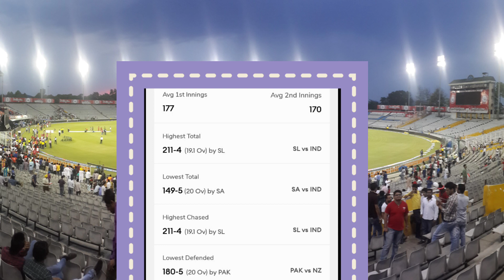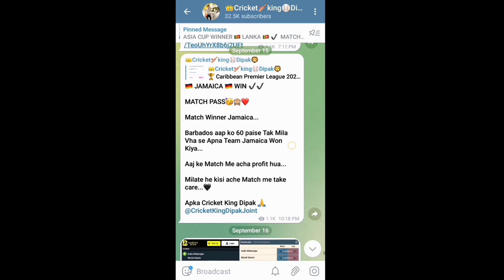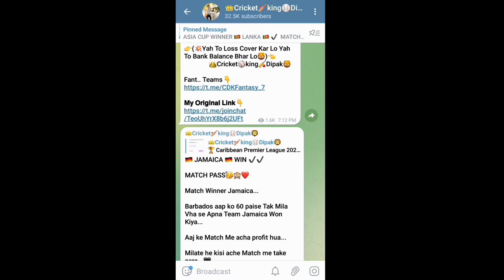India Vs Australia 1st T20 Match Prediction|IND Vs AUS Playing 11|India Vs Australia Match Update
Hello bro💙

India Vs Australia 1st T20 Match Prediction |IND Vs AUS playing 11|India Vs Australia 1st T20 Match Update

YOUR QUARIS :
India Vs Australia 1st T20 Match Prediction
IND Vs AUS playing 11
India Vs Australia 1st T20 Match Update
India Vs Australia Today Match Prediction
India Vs Australia 1st T20 Match Prediction Today
Today Match Prediction India Vs Australia
IND Vs AUS 1st T20 Match Prediction
IND Vs AUS 1st T20 Today Match
India Vs Australia Aaj Ka Match Kaun Jitega
India Vs Australia 1st T20 Toss Prediction
IND Vs AUS Toss Prediction Today
IND Vs AUS Toss
India Vs Australia 1st T20 Match Date Time

IN THIS VIDEO :
India Vs Australia 1st T20 Match playing 11
India Vs Australia 1st T20 Match Fix Playing 11
Today Match India Vs Australia Playing 11 Team
India Vs Australia Today Fix Playing 11 Team
Ind Vs Aus 1st T20 Match playing 11 Team
Playing 11 Team India Vs Australia 1st T20 Match
1st T20 Match playing 11 India Vs Australia
1st T20 Match playing 11 Team Update
India Vs Australia 1st T20 Match playing 11 Team Update
Ind Vs Aus Today Match Playing 11 Team Update
India Vs Australia 1st T20 Match pitch report
India Vs Australia Today Match Pitch Report
Pitch report India Vs Australia Match Today
Punjab cricket association stadium pitch report India Vs Australia
IND Vs AUS Punjab cricket association stadium pitch report today
IND Vs AUS pitch report today match
Punjab cricket association stadium New update
Pitch report today 1st T20 match Ind Vs Aus
Ind Vs Aus Pitch Report 1st T20 Match
Today Match Update India Vs Australia
New Match Update India Vs Australia 1st T20 Match
IND Vs AUS 1st T20 Match Update
Ind Vs Aus 1st T20 Match new Update
India Vs Australia 20 September match update
India Vs Australia 20 sep 1st T20 Match Update
India Vs Australia 1st T20 Match Update Aakash Chopra
Akash Chopra match update India Vs Australia
IND Vs AUS Akash Chopra match update
Ind Vs Aus 1st T20 update Akash Chopra
India Vs Australia Match Prediction
Cricket King Dipak
Anurag Dwivedi
Pk Present
Cricket gyan
Sure expert support
Fantasy arena
Kumar508
Anurag Dwivedi Match Prediction
Anurag Dwivedi team analysis